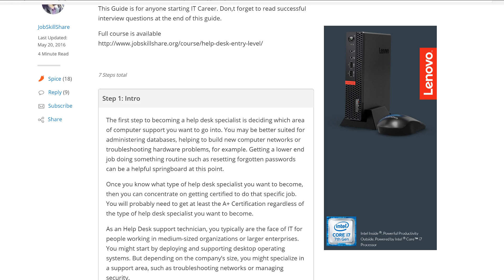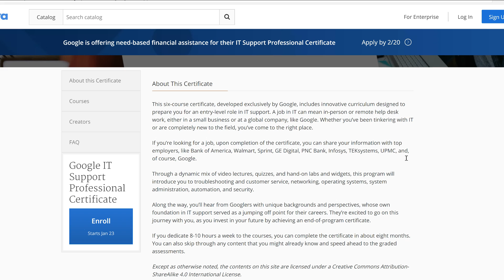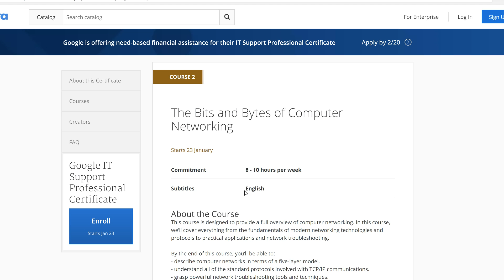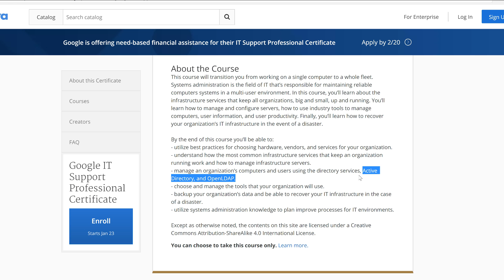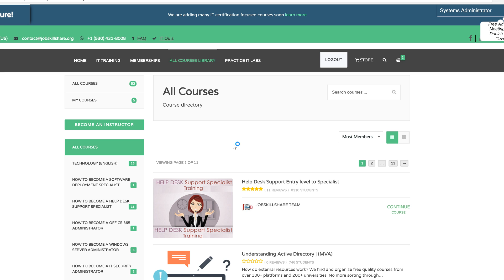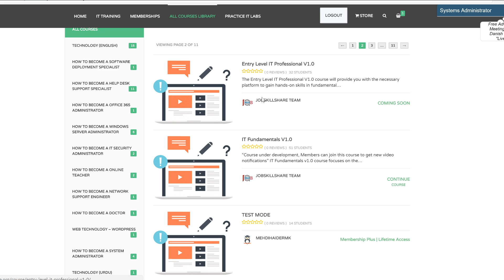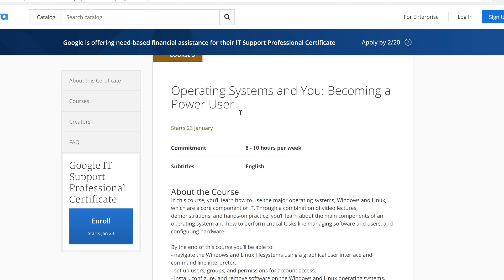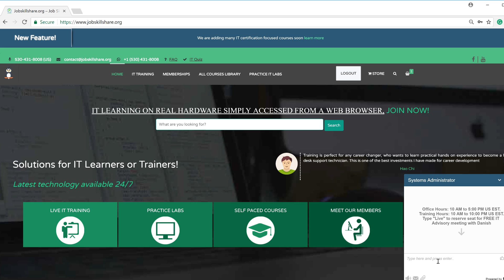Google IT Support Professional Certificate